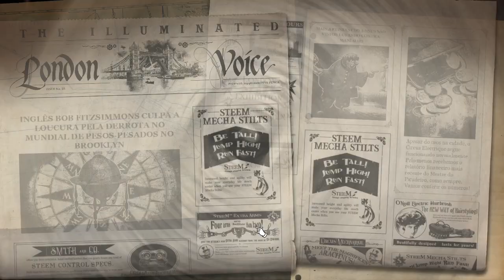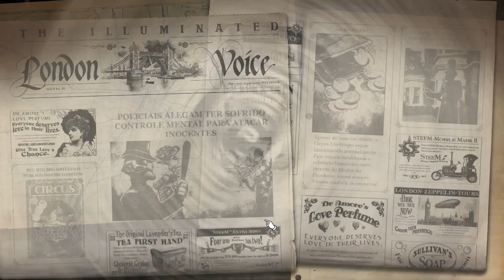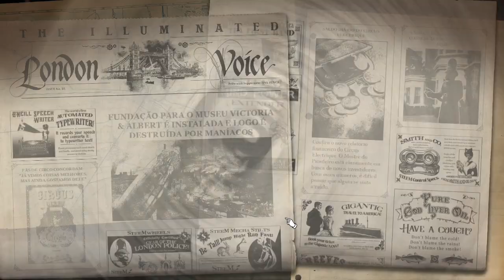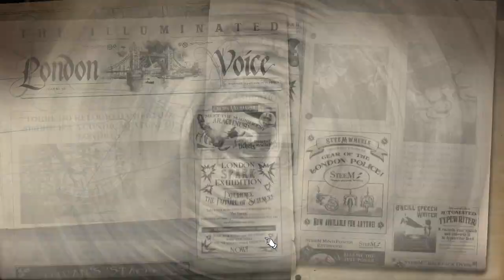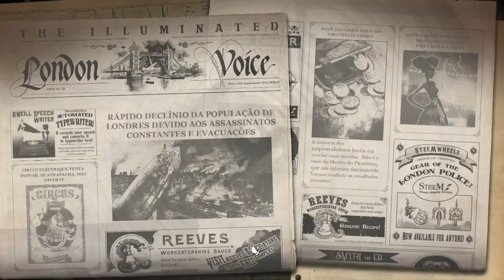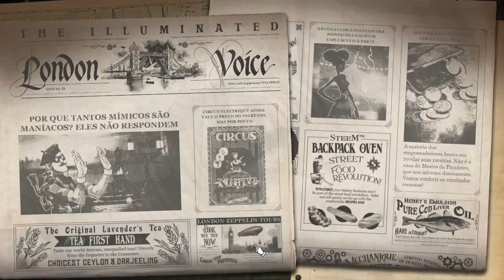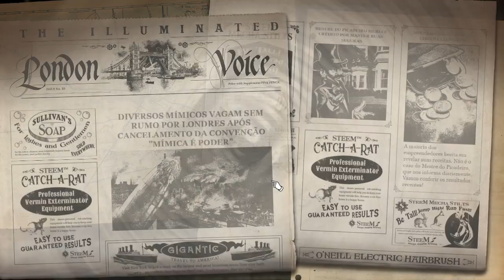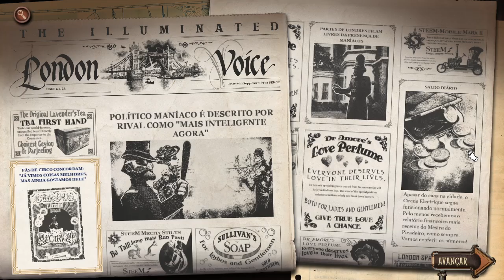Circus Electrique : O passado do DR.Ohm - Gameplay PT-BR #22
Pagina Facebook: Ze-Mezenga-Gaming